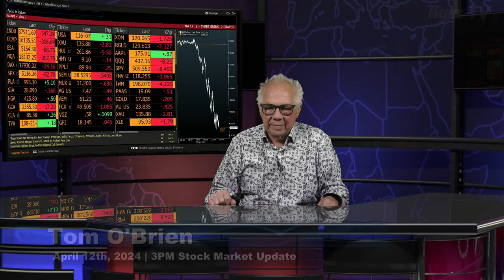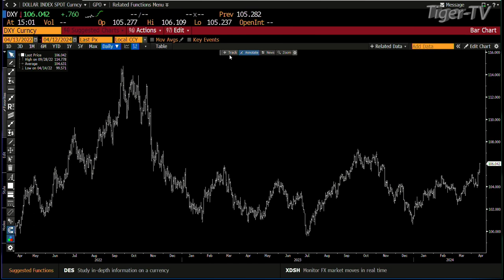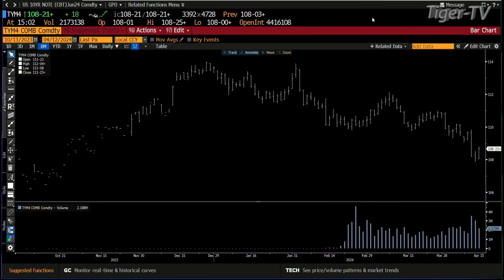April 12th 3PM ET Market Update on TFNN - 2024